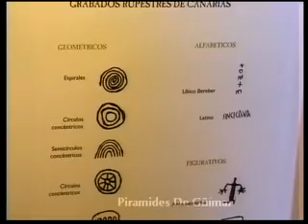Kanaren Infos 2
Fotoimpressionen aus dem Süden und Westen der Isla bonita (La Palma) auf den Kanaren einschließlich des Traumstrandes Playa de Zamora